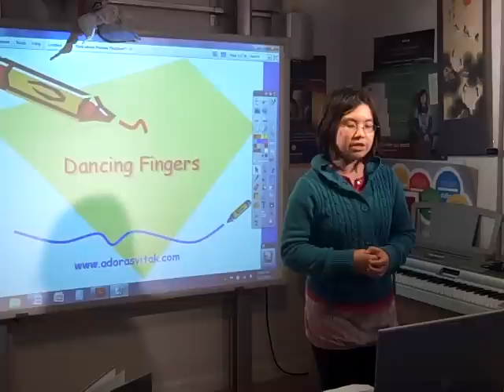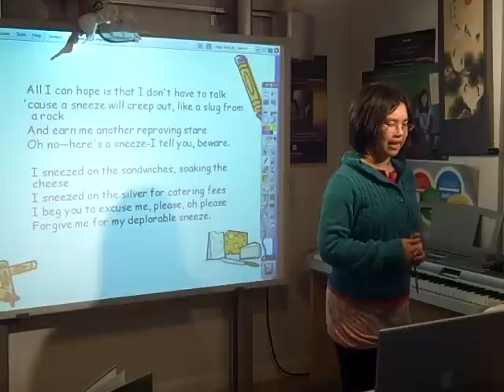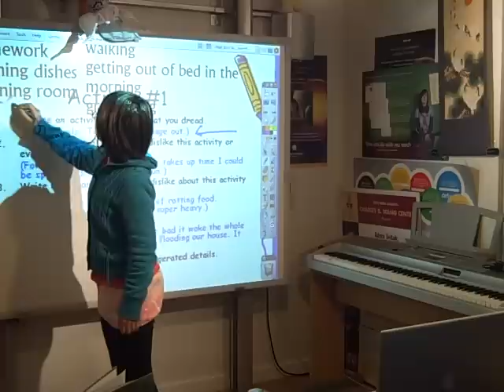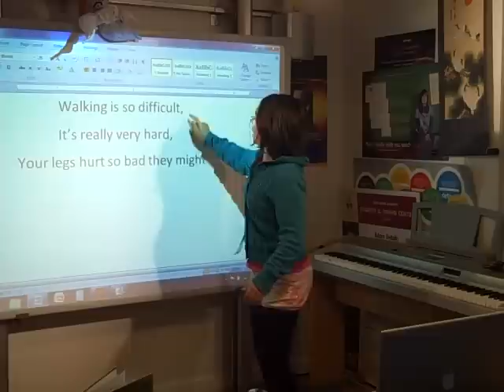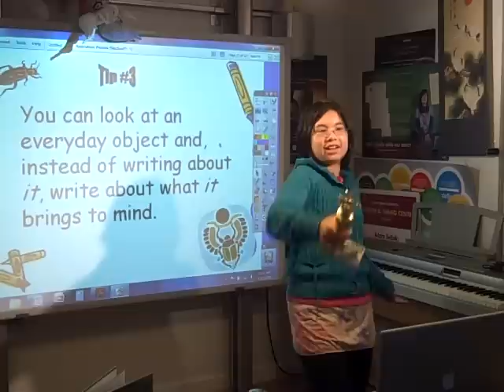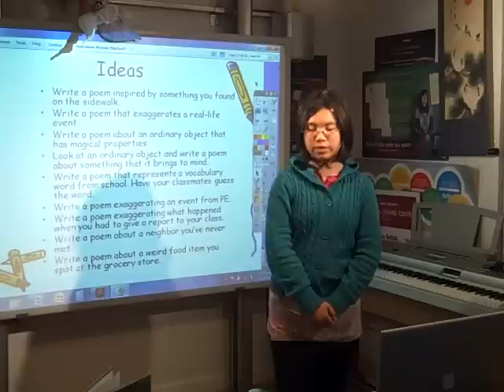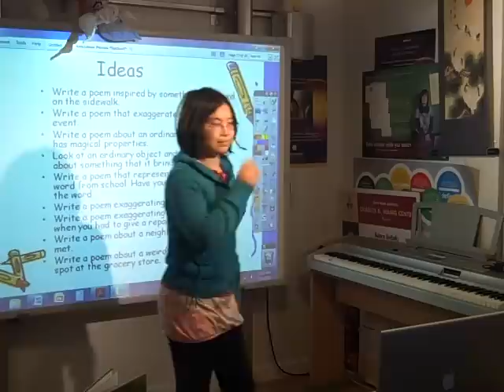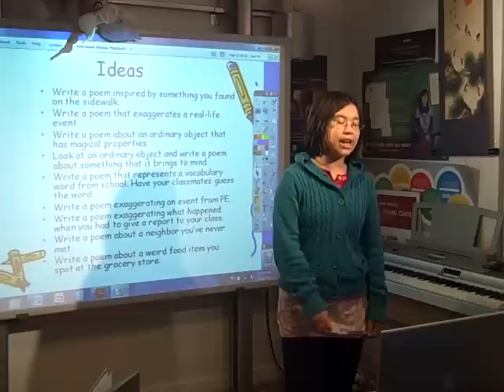Adora teaching funny poems to sixth graders